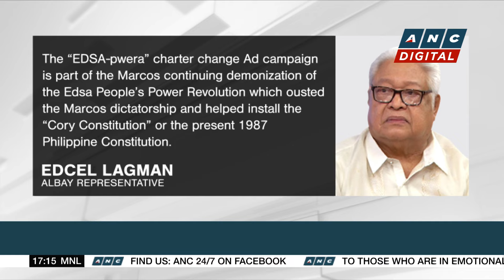Freelancer: PH workers' skills in English speaking make them attractive freelancers | ANC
Top Story: The gig economy is seeing a significant boom globally.